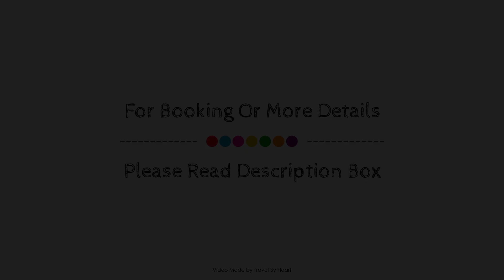Alojamientos Marte habitacion con bano, Torrelavega, Spain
About Property:
Stop at Casa marte doble to discover the wonders of Somo. Featuring a satisfying list of amenities, guests will find their stay at the property a comfortable one. All the necessary facilities, including free Wi-Fi in all rooms, Wi-Fi in public areas, car park, BBQ facilities, car park free of charge, are at hand. Each guestroom is elegantly furnished and equipped with handy amenities. To enhance guests' stay, the property offers recreational facilities such as garden. Casa marte doble combines warm hospitality with a lovely ambiance to make your stay in Somo unforgettable.
Searching For
1. Alojamientos Marte habitacion con bano - Torrelavega
2. Alojamientos Marte habitacion con bano - Torrelavega Virtual Tour
3. Alojamientos Marte habitacion con bano - Torrelavega Rooms
4. Alojamientos Marte habitacion con bano - Torrelavega Amenities
5. Alojamientos Marte habitacion con bano - Torrelavega Videos
6. Alojamientos Marte habitacion con bano - Torrelavega Offers
7. Alojamientos Marte habitacion con bano - Torrelavega Deals
Audio Credit:
Track Title: Blank Slate
Artist: VYEN